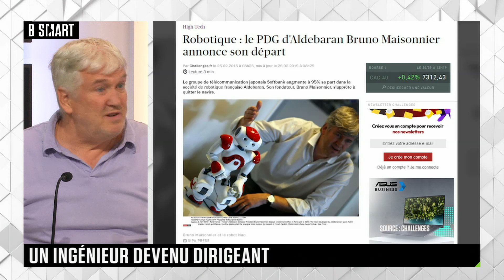SMART BOSS - Emission du mardi 26 septembre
Mardi 26 septembre 2023, SMART BOSS reçoit Bruno Maisonnier (CEO et fondateur, AnotherBrain)